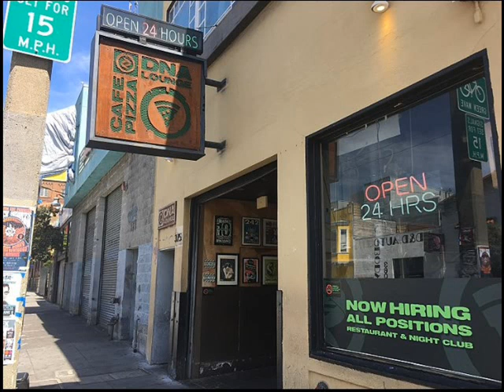Mark Farina, Marques Wyatt, Kaskade & Andy Caldwell @ DNA Lounge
Mark Farina, Marques Wyatt, Kaskade & Andy Caldwell
DNA Lounge - San Francisco (CA) US
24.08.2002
Part 3
House, Acid Jazz, Deep House

Celebrating the release of the OM_100: The 100th release on OM Records!

Main Room:

Mark Farina (OM)
Marques Wyatt (OM)
Kaskade (OM)
Andy Caldwell (Soulstice)
J Boogie (KUSF / Beatsauce / OM)
Afro-Mystik (special live performance)